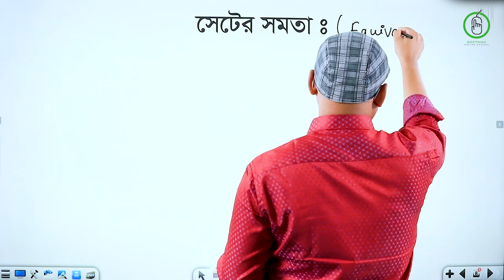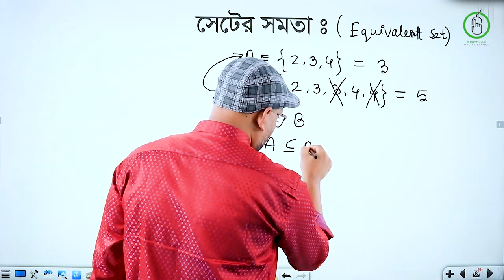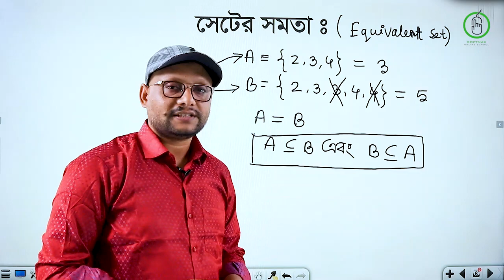সেটের সমতা | সেট ও ফাংশন | পর্ব-১৫ | ৯ম-১০ম শ্রেণী (ভোকেশনাল) | গণিত